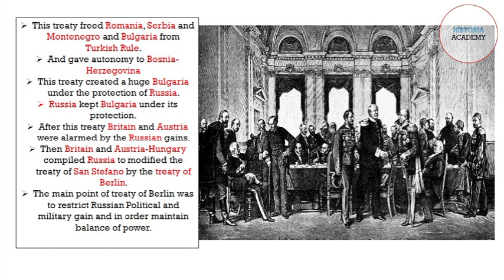Balance of Power | Russo-Turkish War | Congress of Berlin | European History | Treaty of San Stafeno